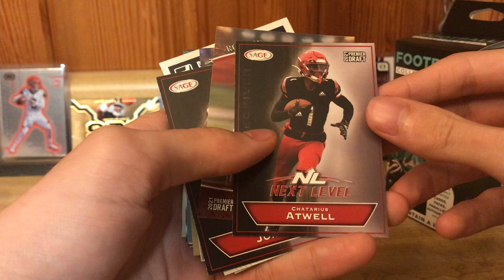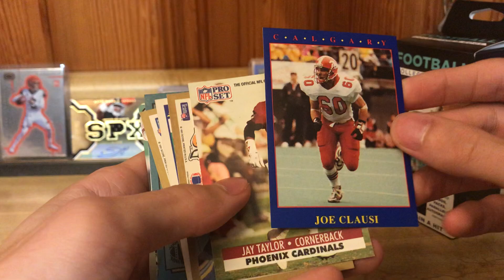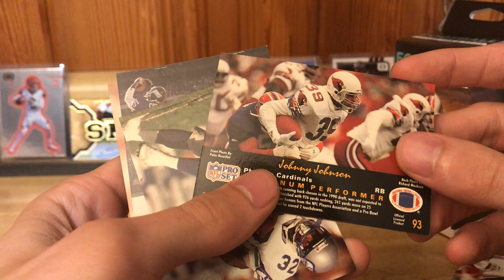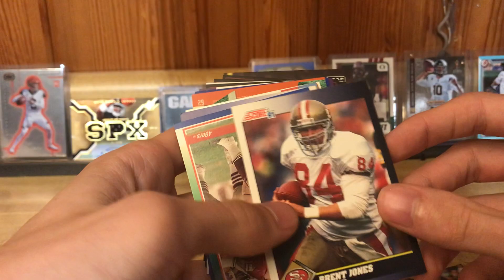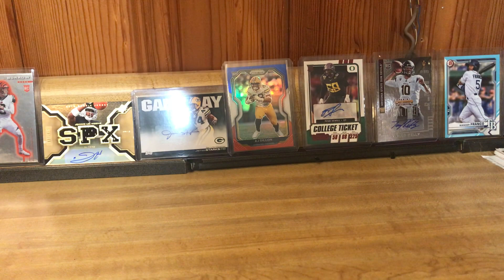Two Walgreens Fairfield boxes chasing the hit